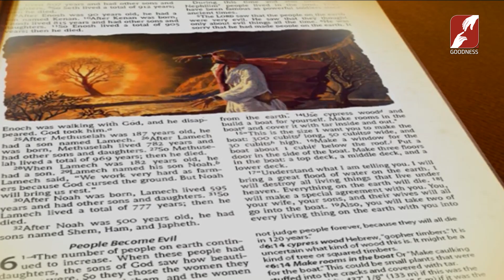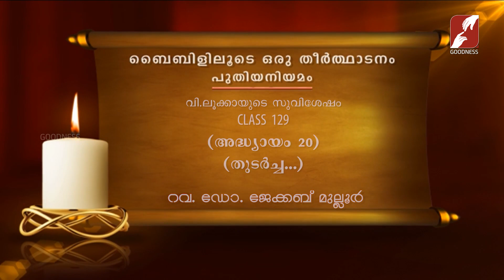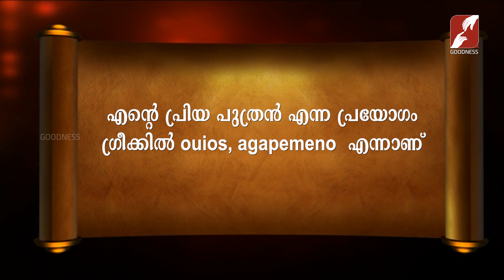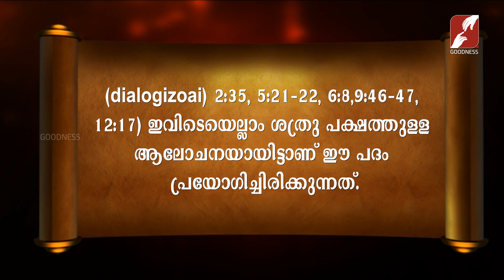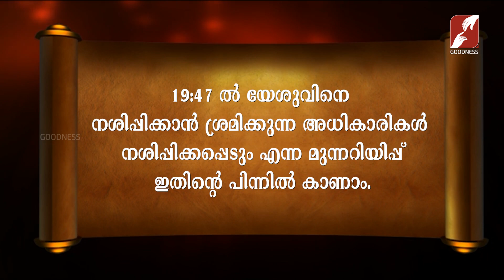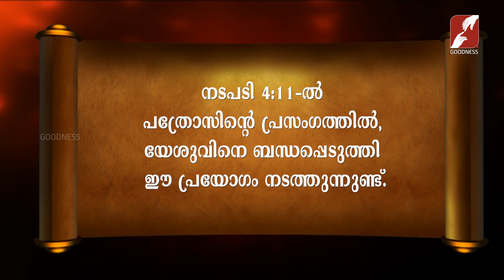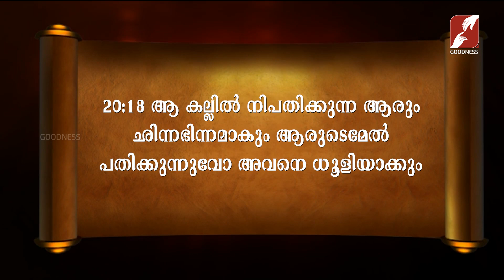Bibililoode Oru Theerthadanam | Epi 1051 | FR JACOB MULLOOR | വി ലൂക്കാ | അദ്ധ്യായം 20 | CLASS 129